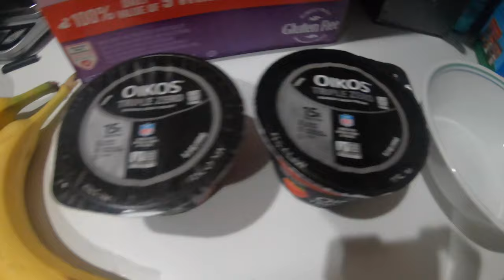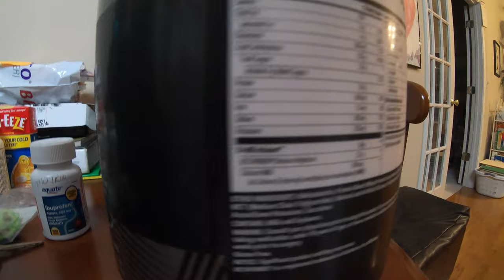VLOG 2 | Full Day of Eating | 2 Workouts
Let me know how y'all like it. Sorry if the audio is quiet, next time ill bump it up a bit.